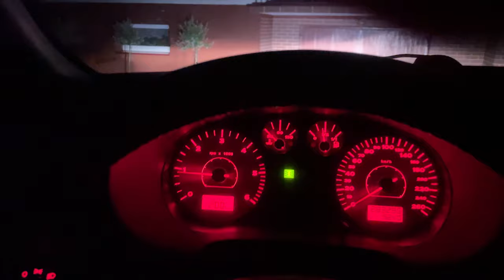Majowy Boleń | Asp Fishing 2024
Boleń l Top Water Asp fishing | Bolenie 2024
Top Water Asp  Fishing

Majówkę 2024 zacząłem jak obiecałem z boleniami na Rzece Dunajec .
nad rzeka zameldowaliśmy się o godzinie 4:50 skoro świt .
bolenie jednak w pierwszych godzinach nie chciały zbytni naszych woblerów ale po godzinie woda się otworzyła. złapaliśmy razem 7 boleni ja złapałem 3 szt. , Patryk złapał 2 szt. , Arek i Rafał po jednym największy Boleń wyjazdu to 71 cm

Sprzęt  jakim łowiłem na filmie to :
Wędka - Savagear Custom Coastal 7-23cw 274 cm
Kołowrotek _ Shimano Twin Power MGH 4000
Linka- Power Eye WX8  TailWalk Light Blue #1
Przynęta - Igła Daniela Zaręby

0:00 - 0:25 -Wstep
0:26 - 0:34 - Intro
0:35 - 1:07 - Migawki
1:29 - 4:11 - 1 Boleń
4:12 - 5:00 - Migawki
5:02 - 7:38 - 2 Boleń
7:39 - 09:42  - 3 Boleń